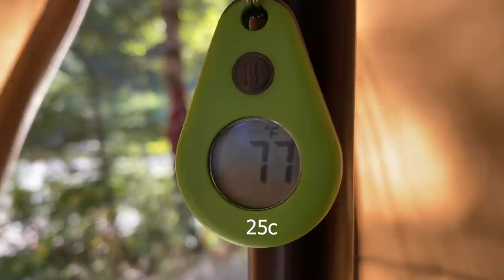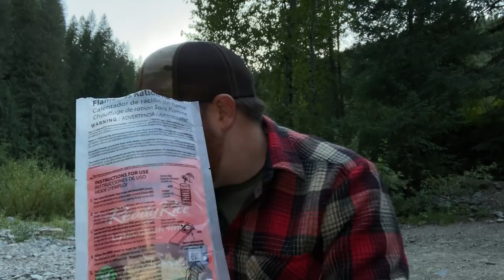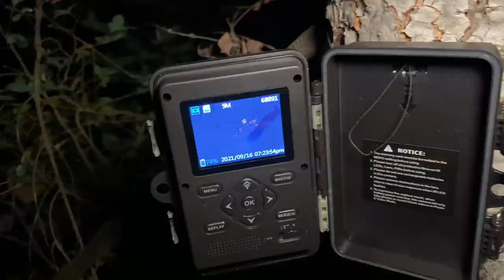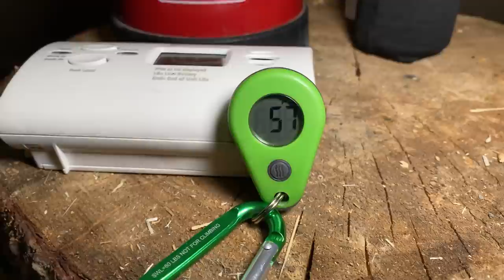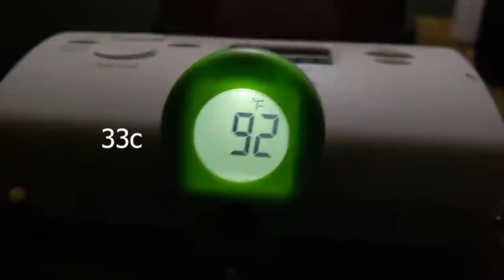Hot Tent Camping And Fishing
I set my eyes to the mountains in search of some much-needed relaxation. To me, a beautiful place with spectacular views and delicious food calms my nerves. Not to mention the opportunity to try and catch a wild river trout. With the temperatures dropping, I opted to bring my Pomoly Hot Tent with a titanium stove to keep me warm. Now that's the definition of relaxation! Nothing beats a cool night with a warm fire. Once the sun went down I decided to see how hot I could get my tent. I was able to reach an inside temperate of 93f/33c! That was hot! I was thoroughly impressed by this hot tent combo and cannot wait for winter hot tent camping.

Kenny Baum

Gear List:

Sleeping Bag
Air Bed
Cook Stove
Frying Pan
Cook Pot
Main Knife
Other Knife
Trail Camera
CO Detector